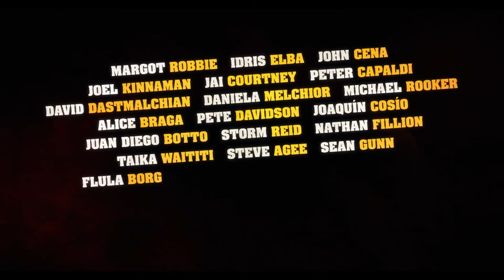THE SUICIDE SQUAD Trailer deutsch | Cinema Playground Trailer